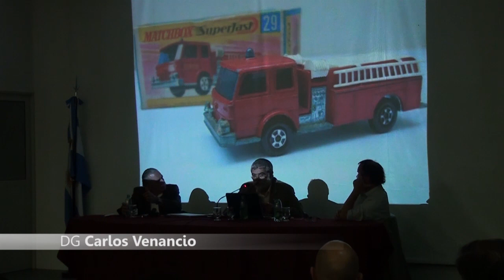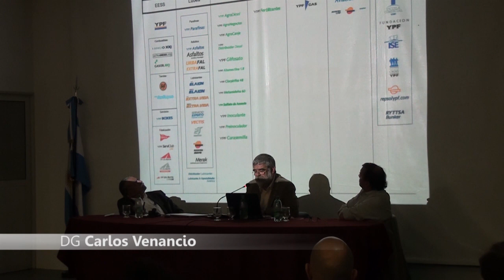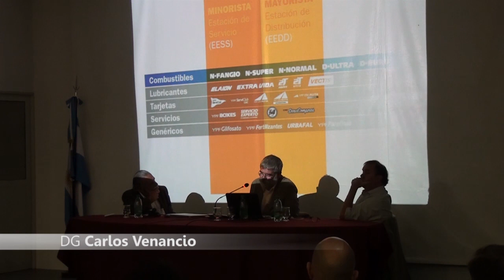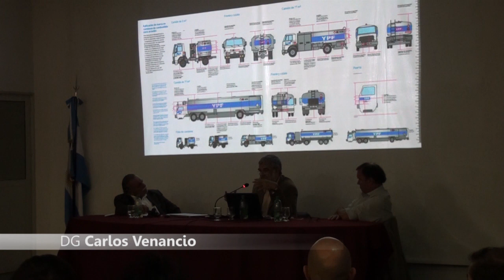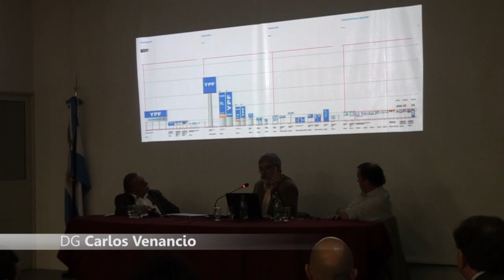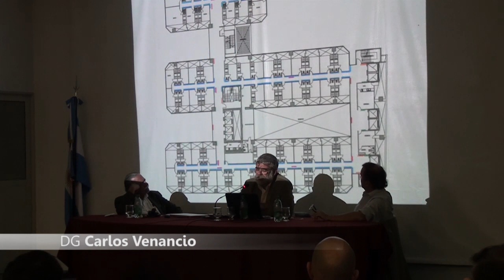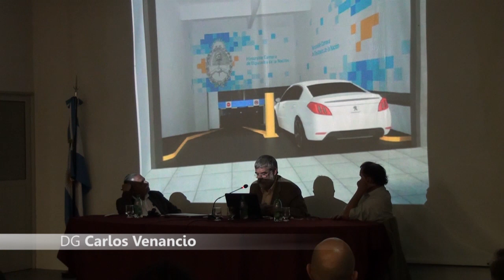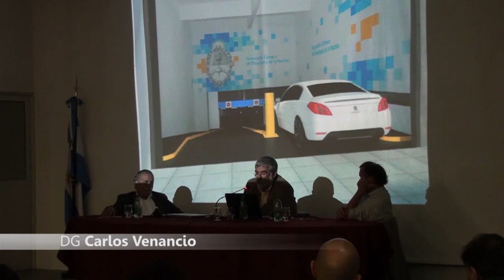Conferencia a cargo del DG Carlos Venancio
Realizada en el Panel de Apertura del Taller de Ideas “3 Décadas / 3 Carreras / 3 Días”.
Actividad que reunió a estudiantes y docentes de las tres carreras de grado de la FADU UNL, quienes realizaron un trabajo proyectual colaborativo sobre el espacio de Ciudad Universitaria; con el objetivo de generar instancias de intercambio, debate y colaboración entre los estudiantes y docentes de las carreras de Arquitectura y Urbanismo, Licenciatura en Diseño de la Comunicación Visual y Licenciatura en Diseño Industrial.

Octubre 2015